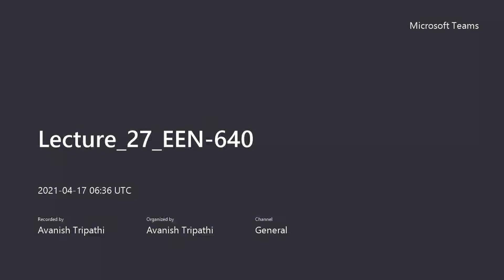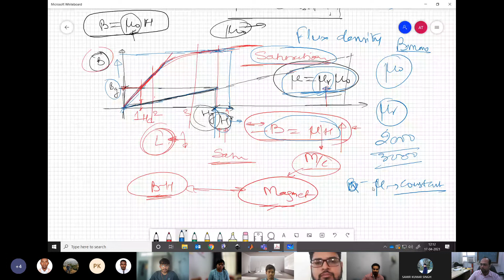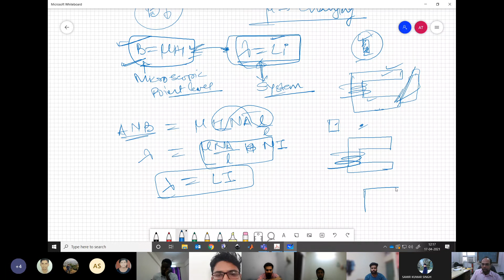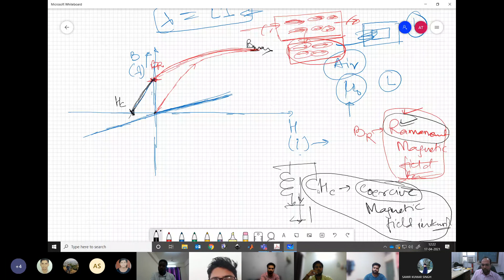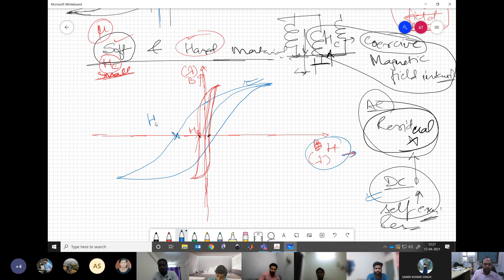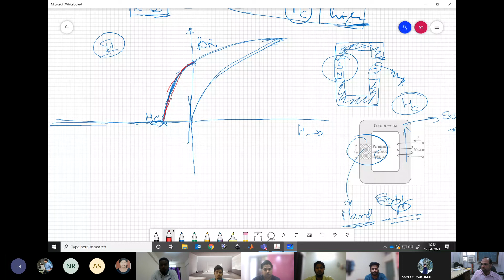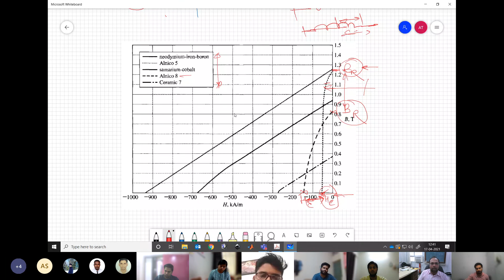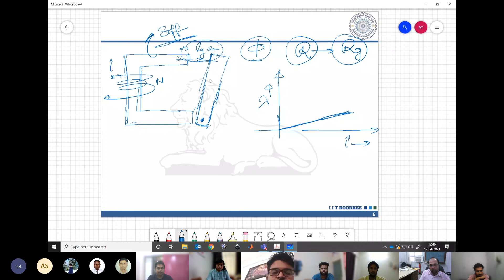Lecture 27 (Magnetic Circuits -II) EEN-640 Advanced Electric Drives